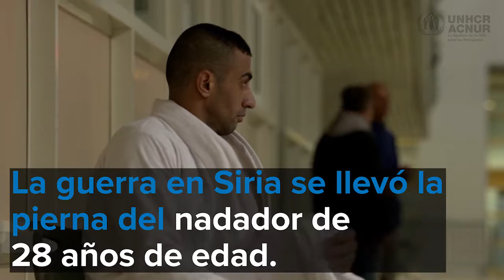El inspirador viaje de Ibrahim hacia Río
Ibrahim de 28 años inició su camino hacia Río inició llevando la antorcha en Grecia. Ahora, él viajará a Río para competir con el primer Equipo Independiente de Atletas Paralímpicos.